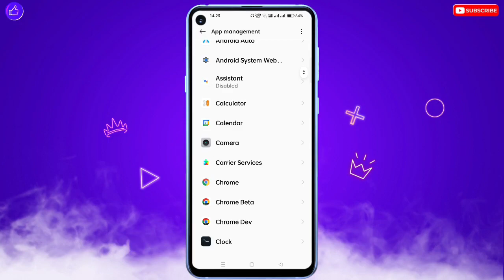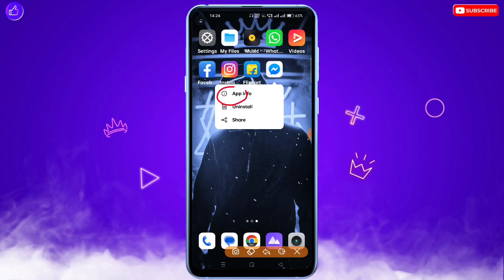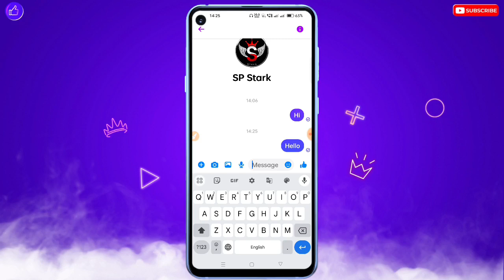How To Fix Messenger New Message Not Showing Problem 2023 | Messenger Massage Not Show Screen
❀ 🔥☞ 𝗛𝗶 𝗗𝗼𝘀𝘁𝗼𝗻 !!! ❀

___________✾ ᴛʜᴀɴᴋ ʏᴏᴜ.✾___________